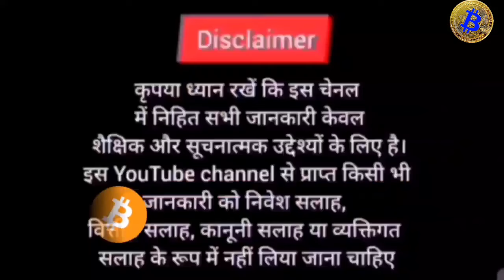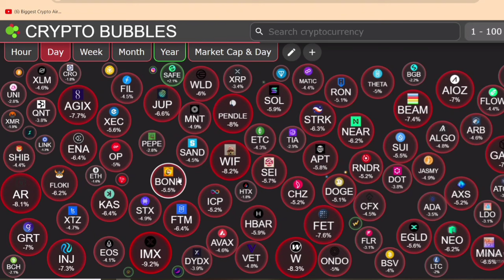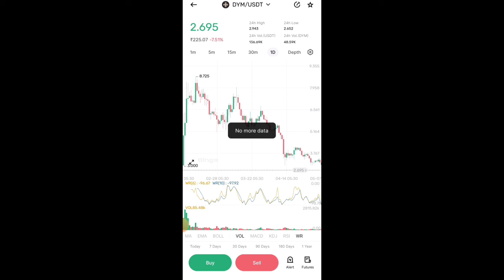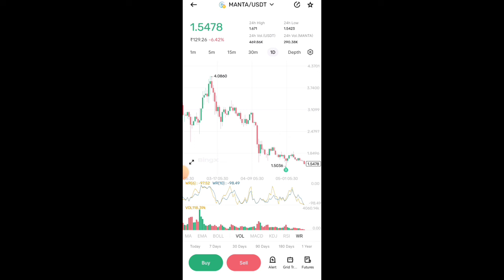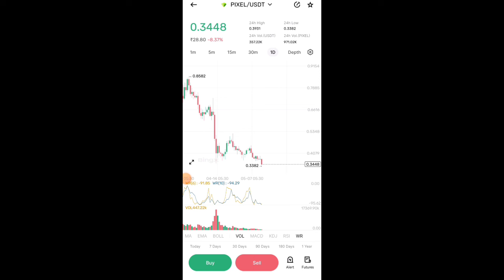🔥Crypto Altcoins मे भूकंप 😢 Alts मे कब Recovery आयेगा ? Cryptocurrency | Sagar Ocs